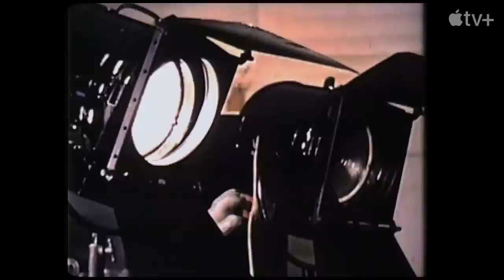SIDNEY Trailer 2022 Sidney Poitier Documentary Movie